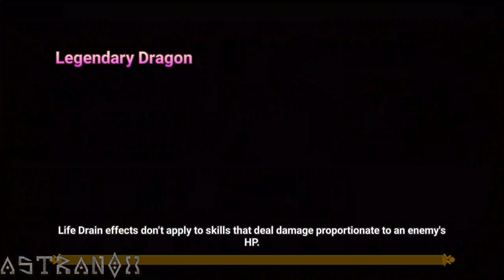Summoners War - Speed DB10 Team Comp - Speed Farming Dragon B10 - Commentary Review 1440p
Astranox farming DB10 with a speed team

Dragon B10 Team Comp:

Verdehile, Hwa, Galleon, Lyn, Chilling

Summoners War: Sky Arena - An action-packed fantasy RPG with over 80 million Summoners around the world!

Jump into the Sky Arena, a world under battle over the vital resource: Mana Crystals!

Assemble the greatest team of monsters for strategic victories!

Features

[Strategic Gameplay]
Witness the dazzling display of each Monster's unique skills!
21 different Rune sets to pick and choose additional abilities for your monsters!
Come up with the best strategy to win battles!

[Endless Fun!]
Decorate your Village, battle other summoners, explore Dungeons, fight in PvP battles, expand your Collection, train Monsters, and more!

[Massive Collection]
Fire, Water, Wind, Light and Dark!
5 different attributes, and 1000 different monsters!
Collect as many monsters as you can and assemble the greatest team!

Fierce battles of up to 25 people per guild!
Group up with your guild buddies to be the last guild standing!

[Real-time Raid]
Battle as a team!
A real-time battle with 3 users!
Defeat the boss with your fellow Summoners using various tactics!

[Homunculus]
The Forbidden Summoning Magic has finally been revealed!
You can Evolve the skill of your choice with this special Monster!
Summon Homunculus and show off your strategy!

[Craft]
You can Craft more than 100 items at the new Craft Building!
Craft High Runes, special Buildings, Statues and more with the new Craft System and install them wherever you want!

[World Arena]
Enjoy a real-time battle with users worldwide!
Experience a breathtaking battle that starts from Pick&Ban!
Reveal your unique strategy to the world!

[Guild Siege Battle]
Live Guild Battle where 3 Guilds fight at the same time!
A fierce battle to claim Crystals!
Show the united power of your Guild to win the Siege Battle!